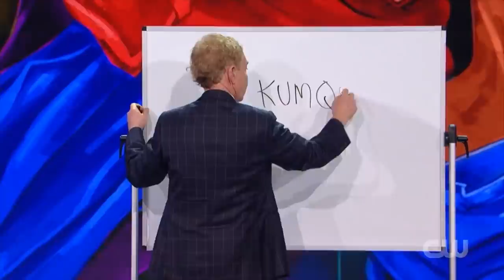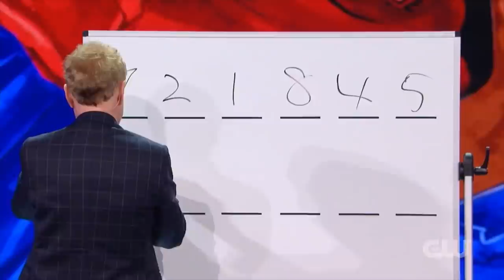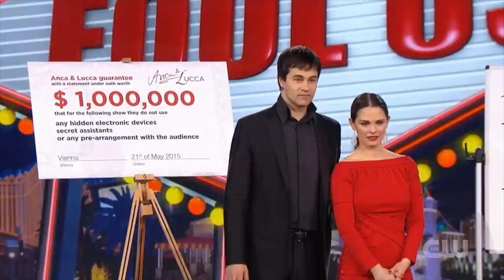Penn & Teller, Anca & Lucca REVEAL their method - Fool Us Season 6, Episode 9 - Full Performance HD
In a Fool Us first, Anca & Lucca reveal their method to Penn & Teller even BEFORE their performance starts and hide a secret sign of appreciation  in Lucca's repeated instructions: "Take your PENN & TELL'ER in your mind!“